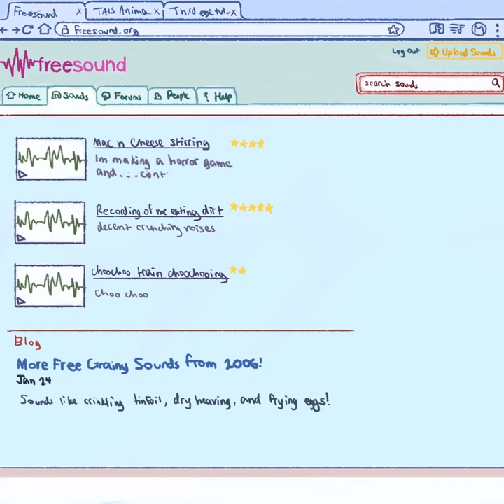Sound Workshop Promo by Jay Clarke 2019-20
Thanks to Jay Clarke TAIS’s OCADU DPXA Student Placement 2019-20 for creating this awesome Sound Workshop Promo animation